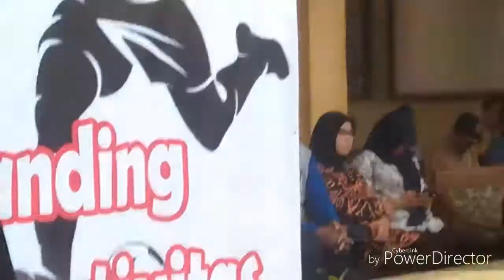PEMBUKAAN LOMBA FUTSAL YANG DI PIMPIN OLEH PAK CAMAT dan bank BANTEN